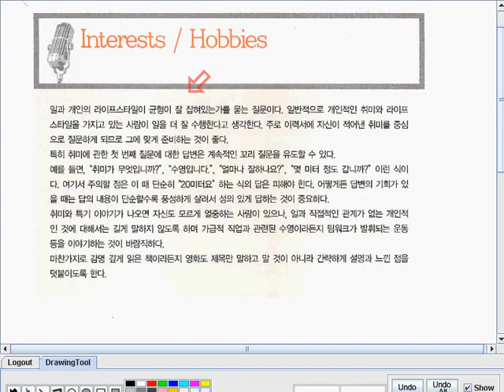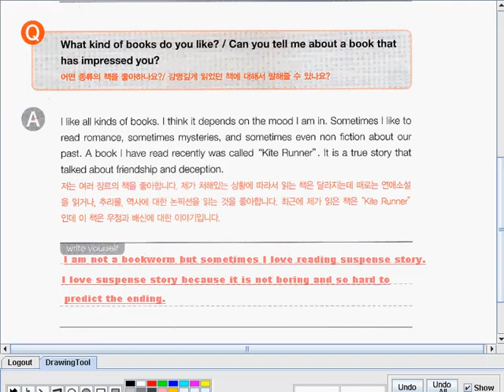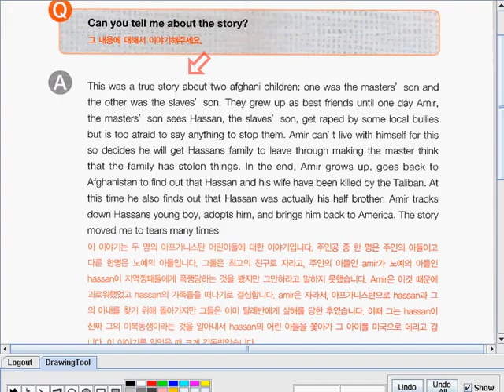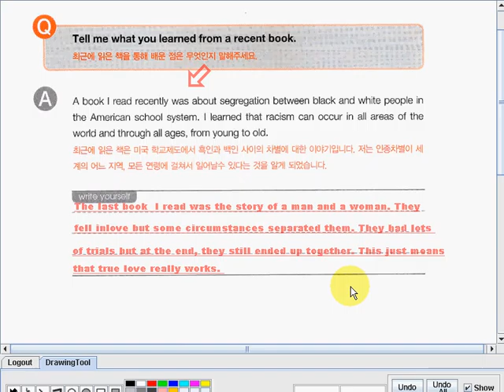EnglishInterviewforStewardesses4 035 021